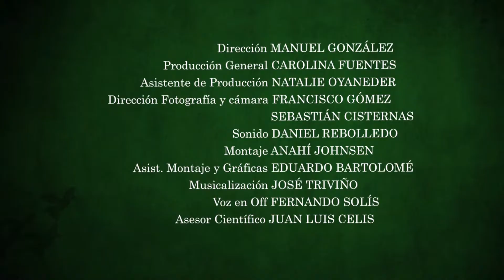Pudú (Pudu puda)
El pudú es el más pequeño de los ciervos nativos de Chile y de hecho uno de los ciervos más pequeños del mundo. Es un ciervo que no supera los 40 cm de altura a la cruz, ni los 10 kg de peso. Posee un pelaje grueso y denso de color café rojizo oscuro. Habita en ambientes con abundante vegetación, especialmente bosques con sotobosque que le brinde condiciones adecuadas para ocultarse.

Evita los lugares abiertos, haciendo uso de ellos sólo en claros dentro del bosque o sitios cercanos a la vegetación arbórea. Es en general un animal tímido y huidizo, que se oculta entre la vegetación, y que vive en forma solitaria o grupos de no más de tres individuos, siendo común encontrarlo en parejas (Ministerio del Medio Ambiente).

🎥: Pincoya Producciones (Fundación Senda Darwin).